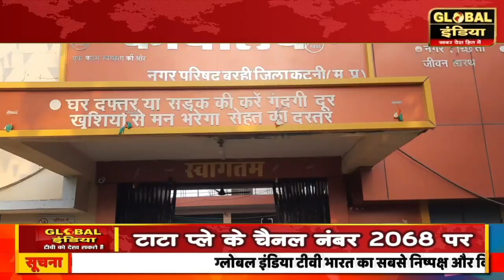रोड नहीं तो वोट नहीं, चुनाव का करेंगे बहिष्कार विधायक जी का बहनो से किया गया वादा, हुआ फेल